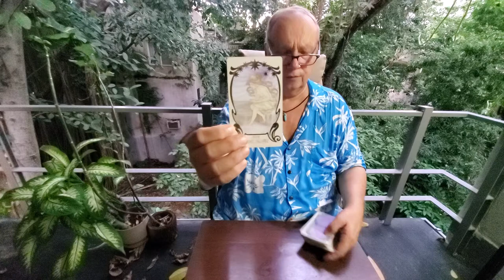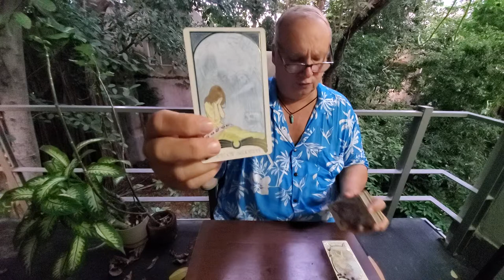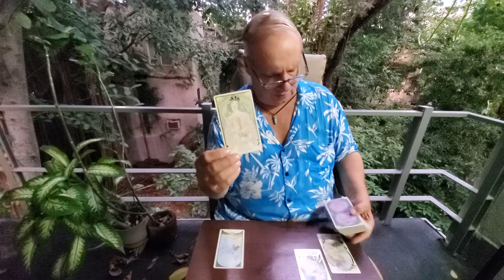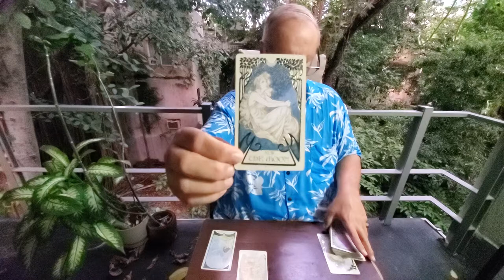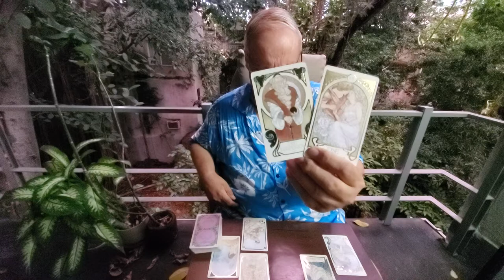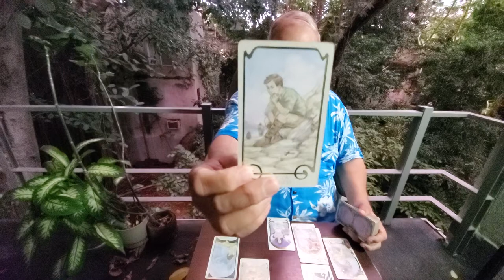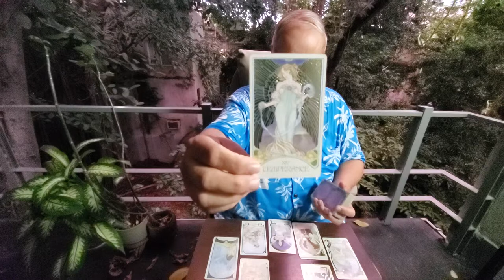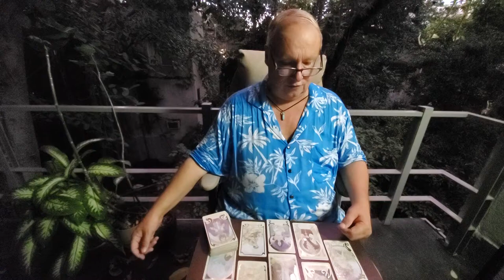Taurus Tarot Love 💘 The Heart Spread Read Nov 2021: Serious Heart to Heart Leads to Balanced Outcome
Tarot Taurus The Heart Spread Read for November 2021 a Love, Romance & Relationship Tarot reading for the one on your mind and in your heart for Taurus Sun, Moon, Rising & Venus signs.